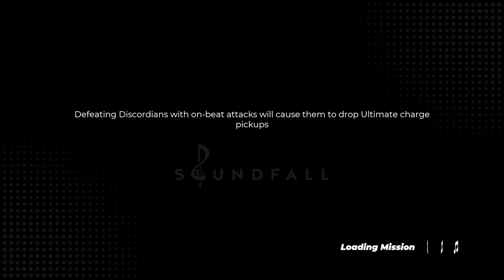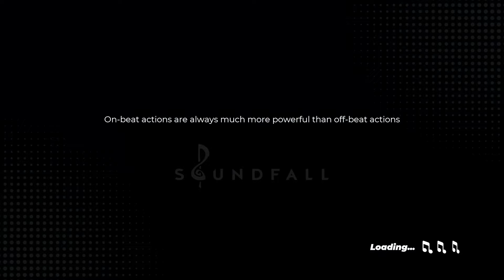Soundfall Lethal Platinum 5-A Skylands | Lights - DJ Striden